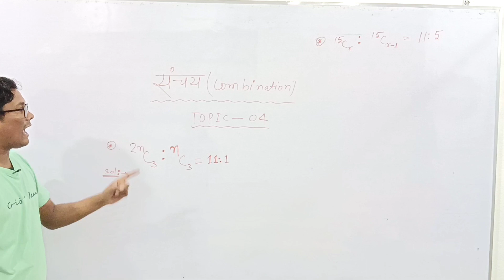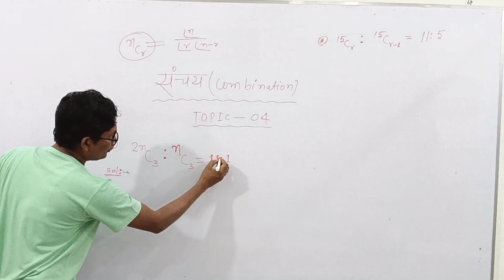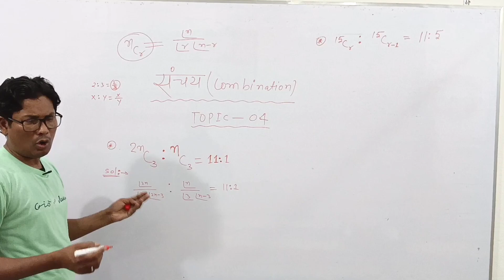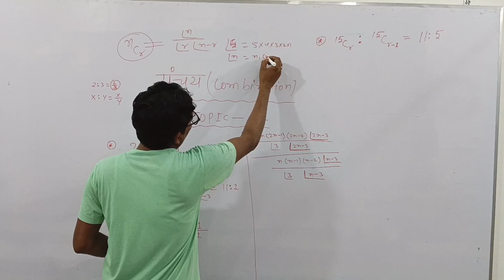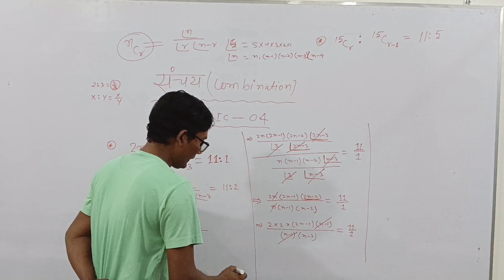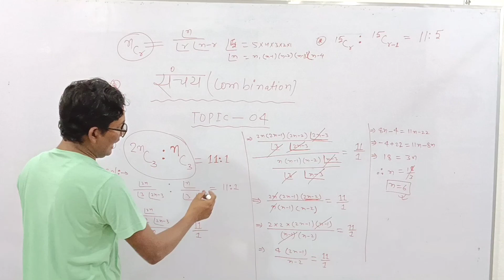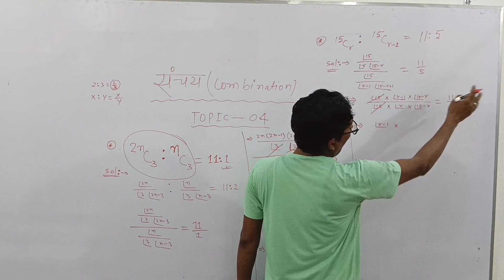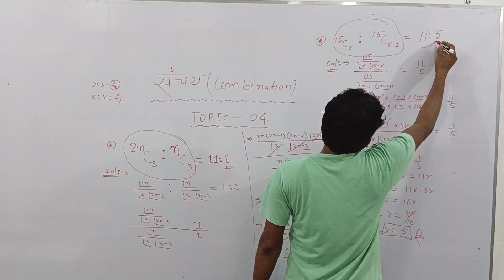04 संचयन। Combination। Factorial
04 संचयन। Combination। Factorial